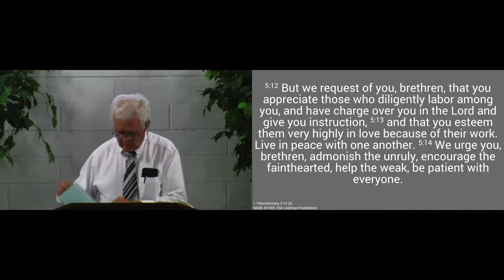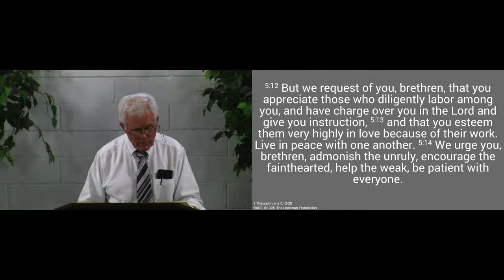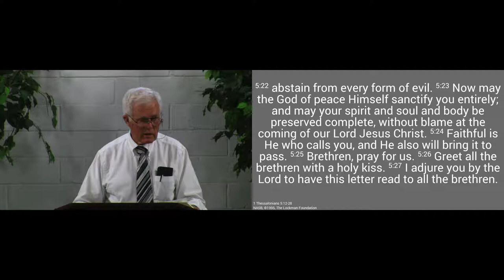Scripture commands us to give thanks in all things, both good and bad. We are challenged to examine ourselves to see whether we are thankful towards God and our neighbor.